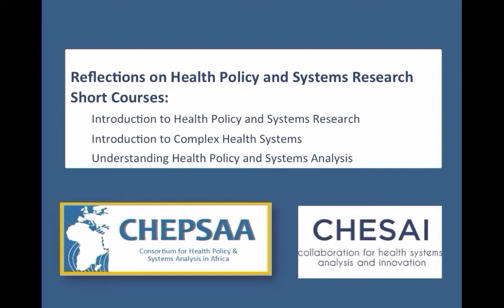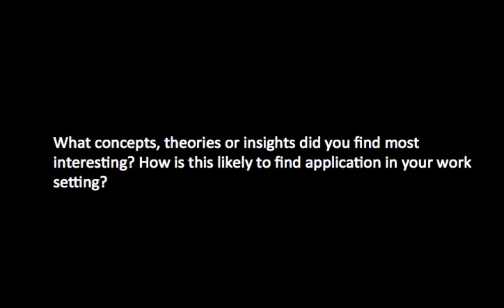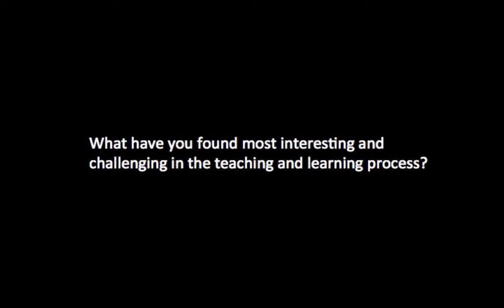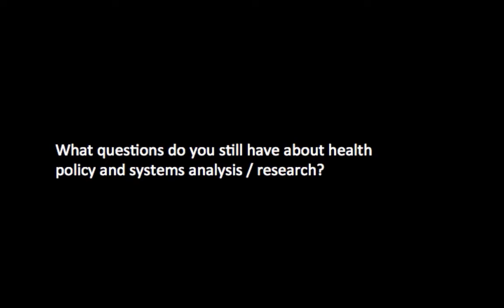SOPH Winter School 2015 Participant - Meet Polycarp Musee Muchele